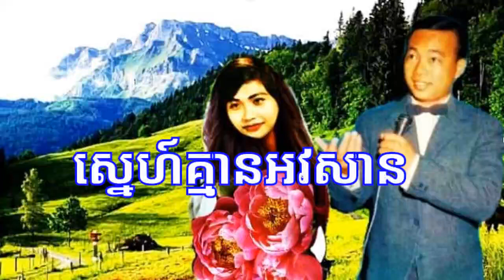ស្នេហ៍គ្មានអវសាន ស៊ិន ស៊ីសាមុត, រស់ សេរីសុទ្ធា